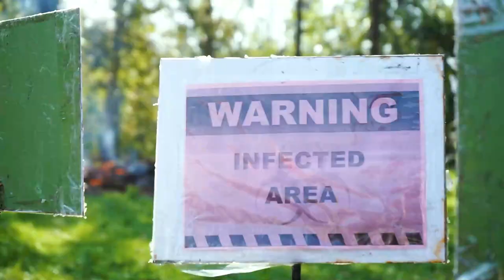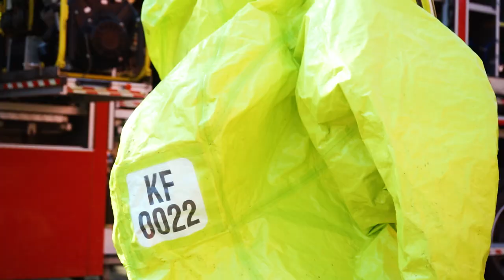Підвищення кваліфікації в інституті післядипломної освіти